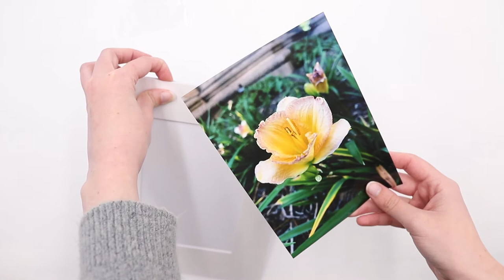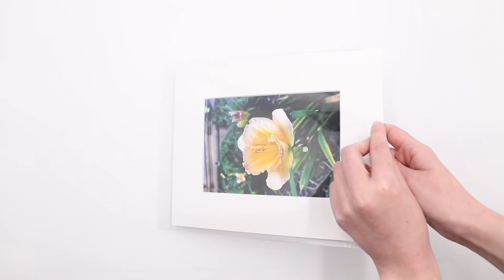Golden State Art - Slip-In Photo Mat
The slip-in photo mat, a quick and easy way to mount your prints and artwork without the extra step of mounting your mat board to the backing board. These mats come pre-assembled with the backing board so that all you have to do is slide your picture into the window. Three sides are closed and one side is open for picture placement. Acid free and 8-ply.